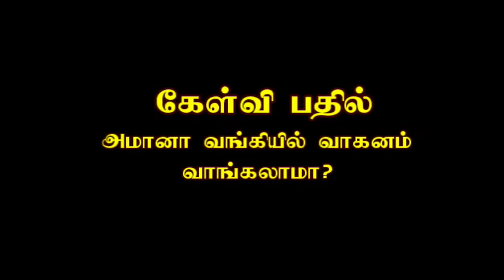snw.அஷ்.முஜாஹித் ரஸீன் அமானா வங்கியில் வாகனம் வாங்கலாமா ?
அமானா வங்கியில் வாகனம் வாங்கலாமா ?